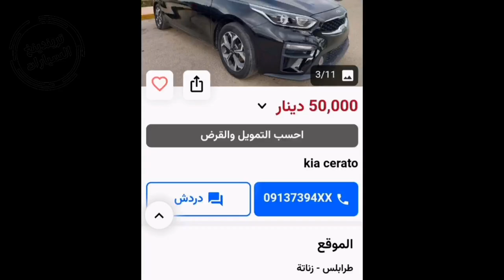اسعار السيارات المستعملة في ليبيا